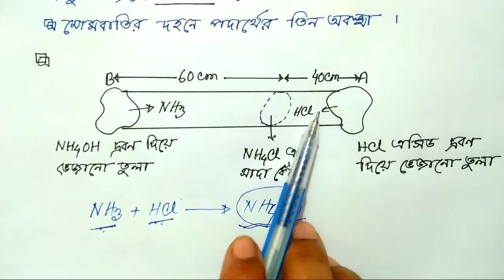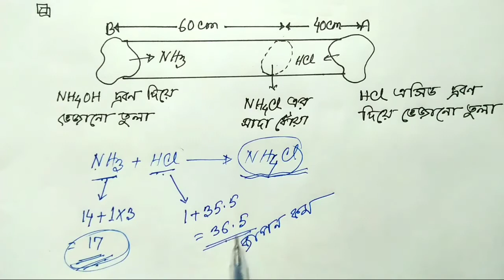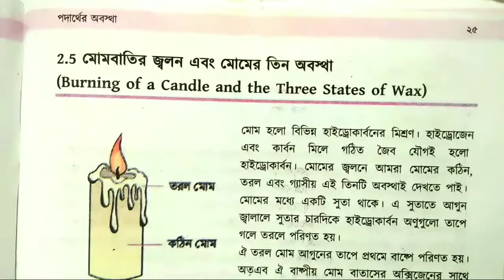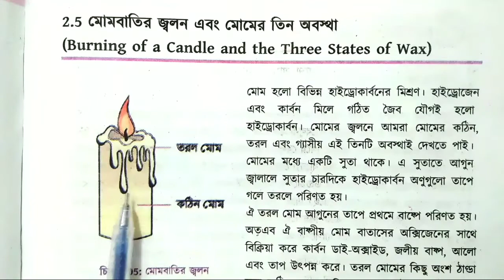রসায়ন || ৯ম-১০ম শ্রেণি || ২য় অধ্যায় || পদার্থের অবস্থা || গ্যাসের ব্যাপন হারের তুলনা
Rowshan Ara Akter
Asst. Teacher